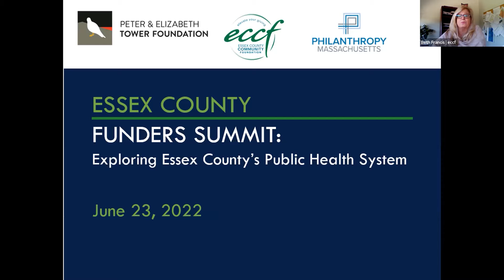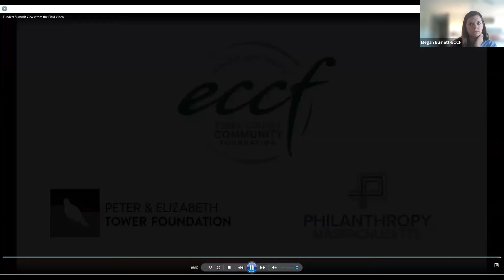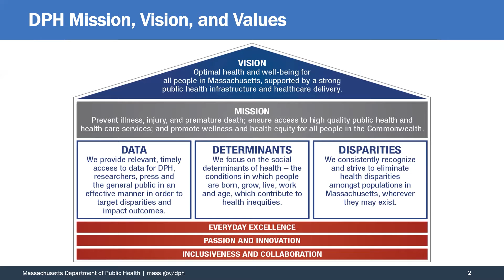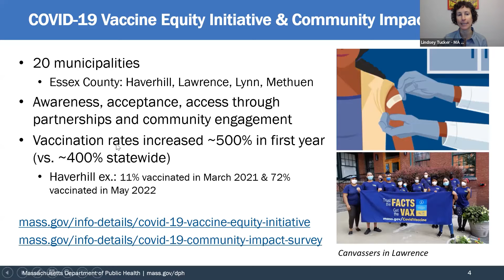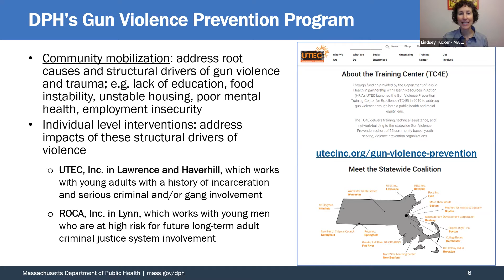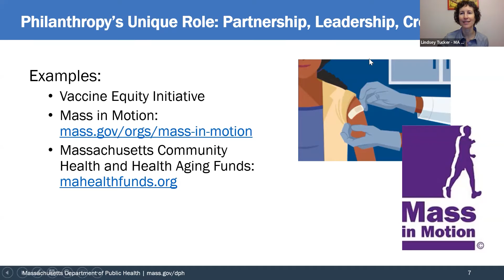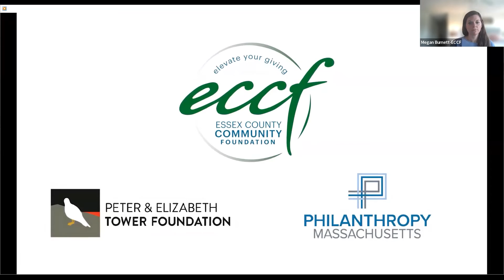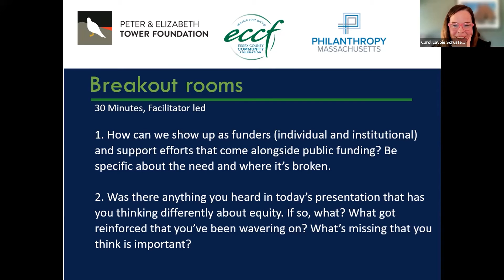Funders Summit 2022 | Public Health